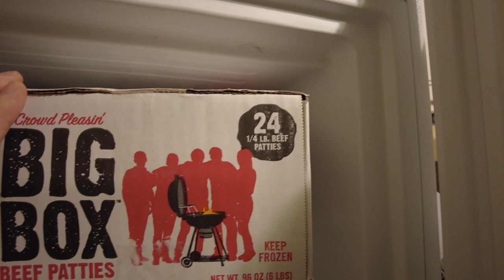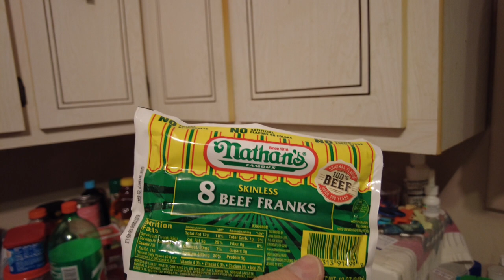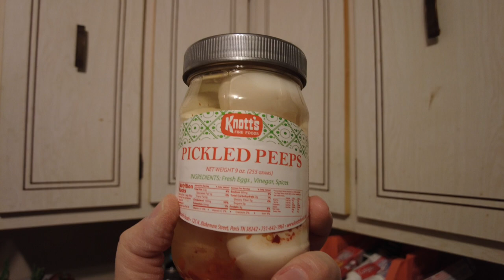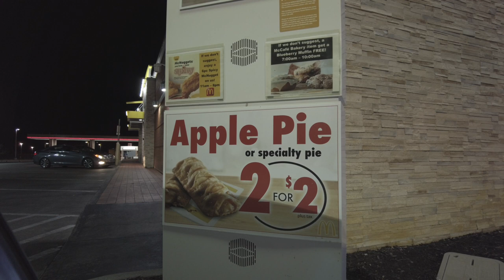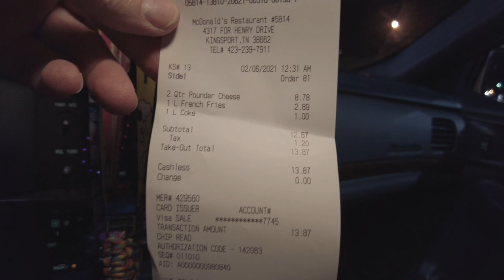FRIDAY NIGHT VLOG DJI Pocket 2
Walking outside into the cold darkness, I turn the hard metal ignition switch on the Chevy Impala and drive to Food City, where I buy some much-needed groceries. After arriving home, I stowaway the fresh groceries and head back outside into the silent night to grab some hot-steaming coffee and a few juicy burgers. Come along my loyal viewers, my friends!